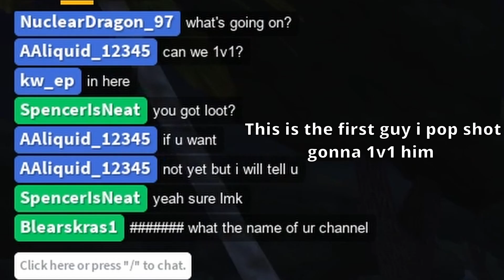1V3 AT EDEN! - Apocalypse Rising 2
Today I play apoc and get some kills :DDD